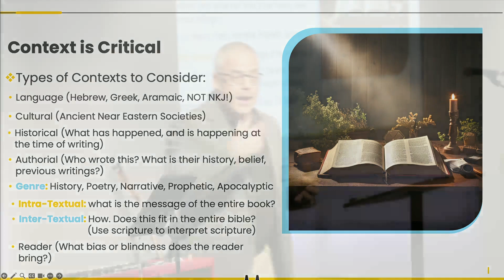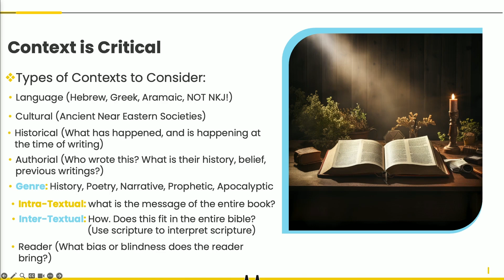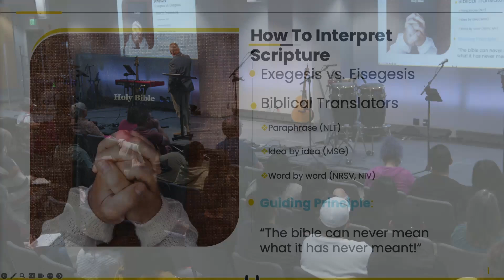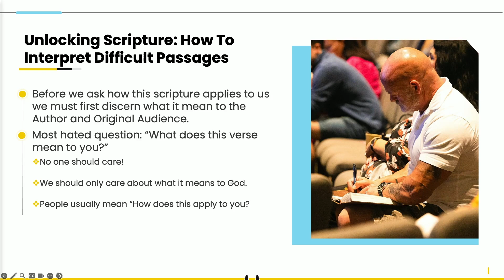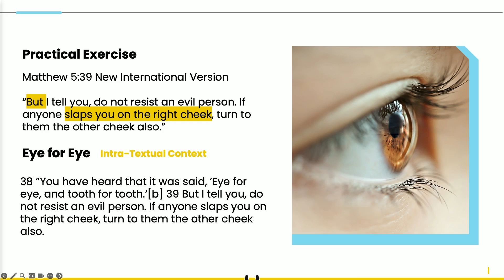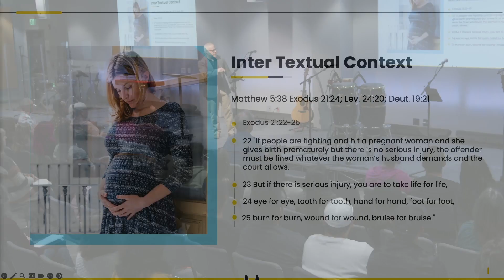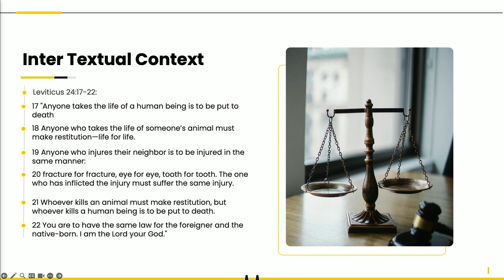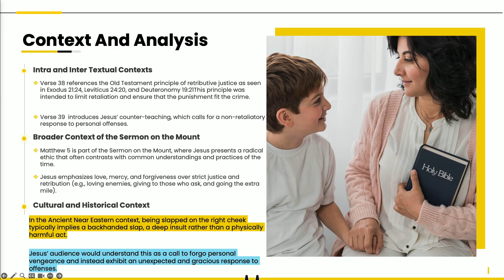“Dealing with Difficult Passages” | Jason Hohnberger | 5.22.24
At Calvary Murrieta we are learning together how to be Jesus followers who are authentic and transparent with each other. We know that we are more sinful and flawed than we ever dared believe; yet at the very same time we are more loved and accepted in Jesus than we ever dared hope. We believe this is the essence of Jesus’ really Good News. Our church family is doing our best to create a space to entangle our lives, right in the midst of the messiness of community. If your long term goal is to love God completely, love people authentically, and make Jesus followers globally, then you’ve come to the right place.

Join us Sundays at 8:00 am, 10:00 am, and 12:00 pm.